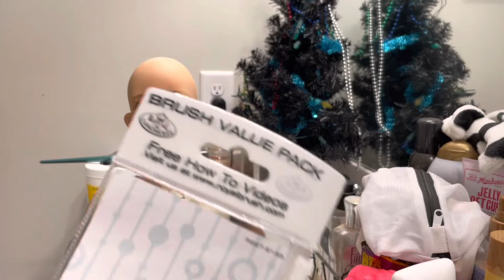BJD Wig Making | First Time!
First time making a BJD wig for my Lucios. He’s a Doll Family A Anglier head on a 70cm Doll Legend body. He’s the main character of my fantasy story. I’m super excited to finally bring him to life! Come on this crazy journey with me, through my trial and error, on developing him!

YouTuber’s Wig Tutorials:
KiwiNinamori
PinotNoirIceCreamBar
Lomi’s Playground
Nicolle’s Dreams
Balljointed Soulmates
And other YT vids mixed in

Materials:
small rubber bands
wool (Etsy) TheWoolenWagon
Rit dye: pearl grey, rose quartz
comb
spoon
brushes
cover for body and face
Elmer’s glue
Mod Podge
scissors
pencil for hairline marking